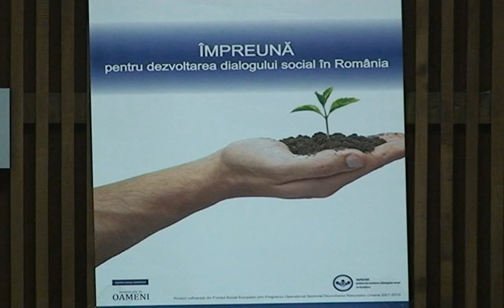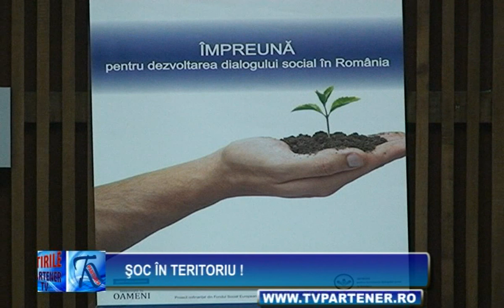Şoc în teritoriu !